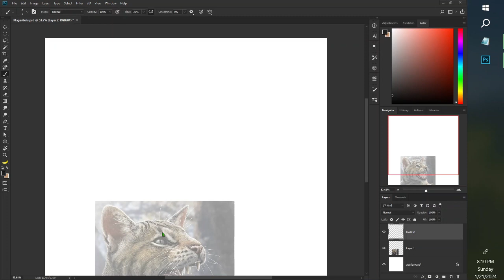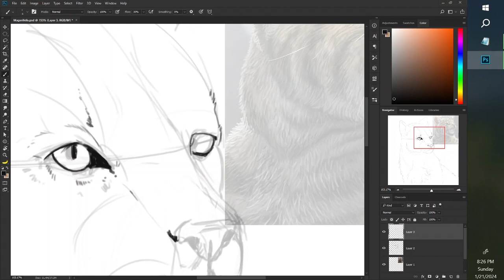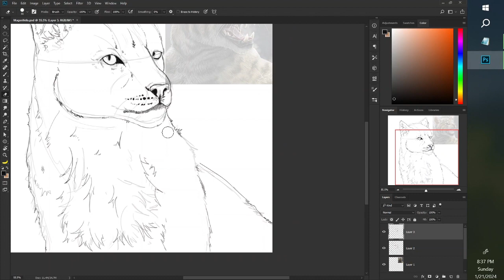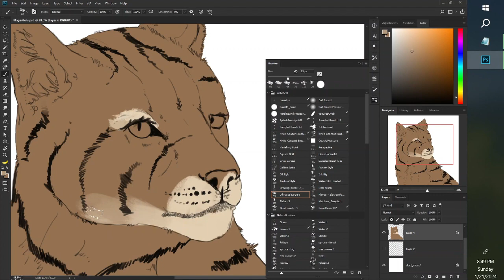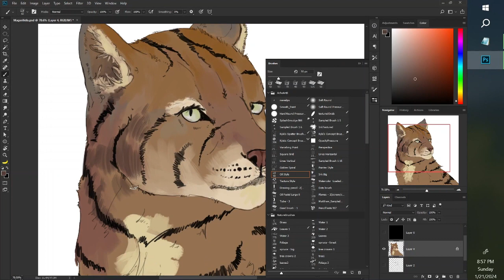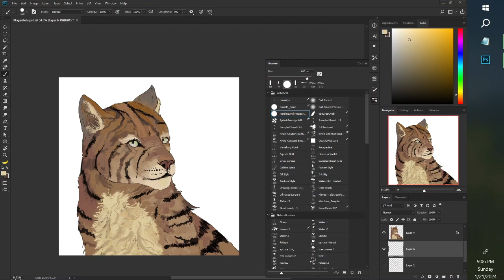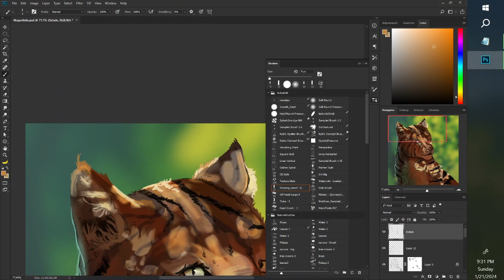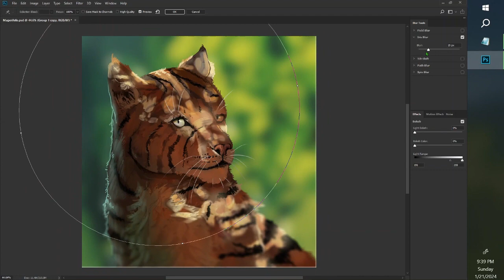Magerifelis | Timelapse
"Through the trees"
Here is a daily sketch that I did about a newly discovered prehistoric cat with the name Magerifelis peignei.
Magerifelis peignei is the sister group of a clade composed of Pristifelis attica, which is close to Lynx. And this is the reference that I used to make this pose. The fossilized remains of Magerifelis peignei were found in 2007 in Spain.